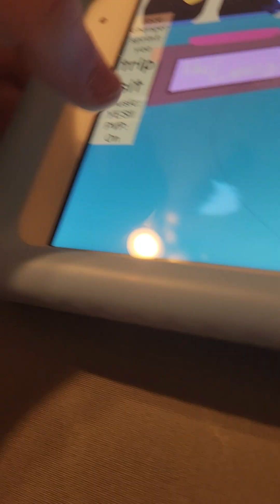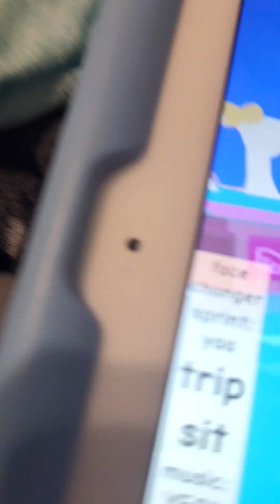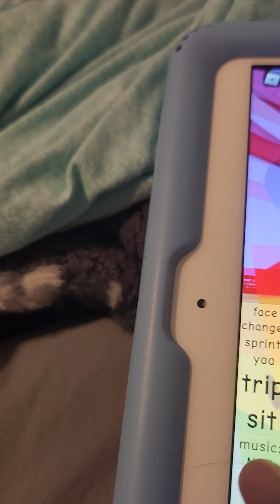stupid quiz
Bruh. anyways no part 2!

tags (ignore plss)